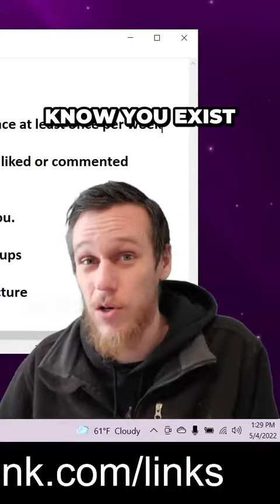The POWER of HATERS